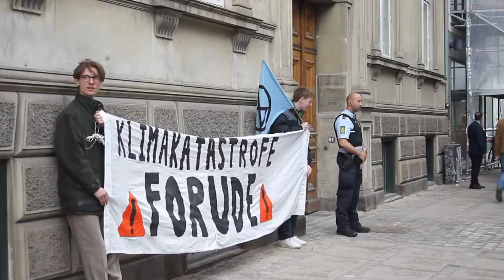May Ministerial (COP) in Copenhagen at May, 13th 2022 - Extinction Rebellion demonstration and press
Af Freelance-pressefotograf Michael Thomsen

Extinction Rebellion / XR